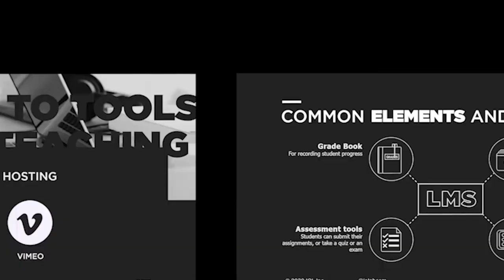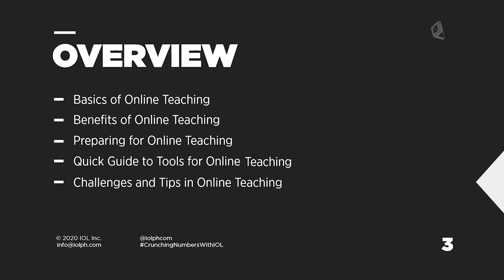Introduction to the Online Teaching Course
In this introductory video, we look into the content of the course. Full course is available at iolph.com.